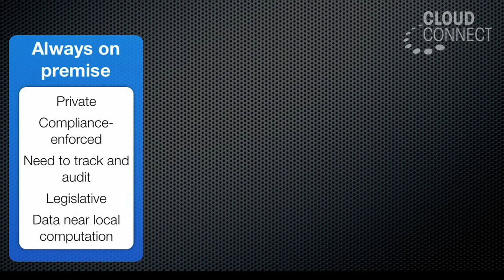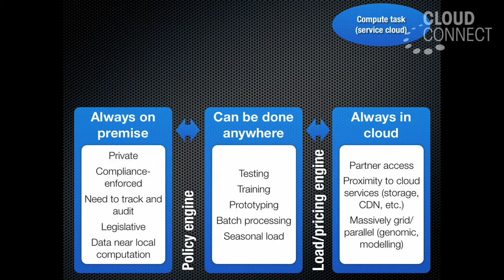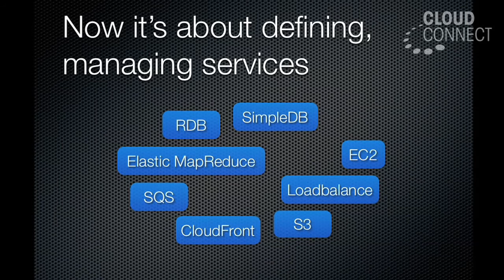Cloud Computing and the New Role of IT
Cloud computing creates a new set of decisions for your IT organization, including what functions should live in the cloud vs. on premise depending on policy and load/pricing considerations.